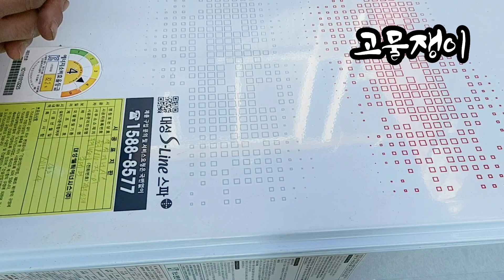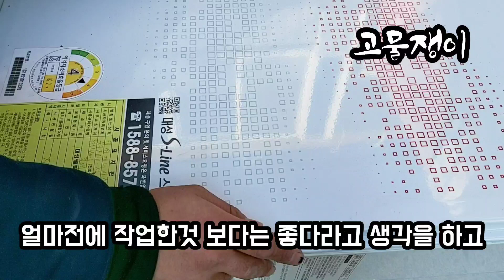고물로 들어온 가스보일러 작업하기 (이번에는 구리다)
고물로 들어온 가스보일러 작업하기
이번에는 구리다
고물은 공손하게 고물쟁이 착한준호S